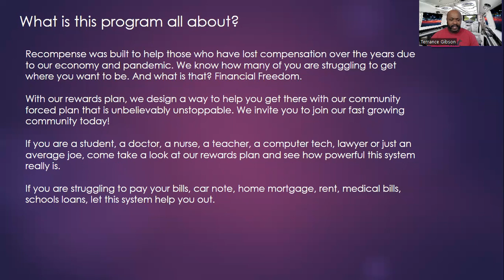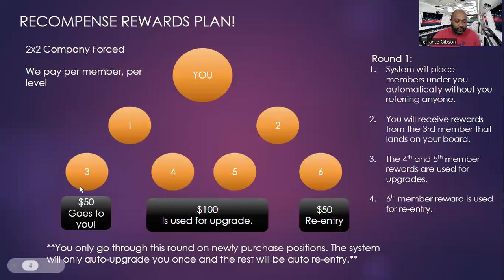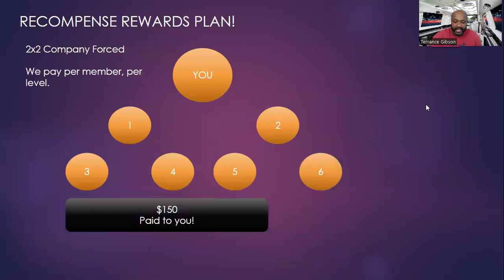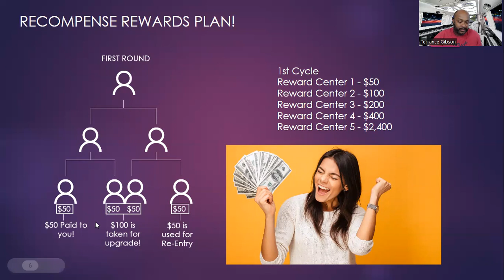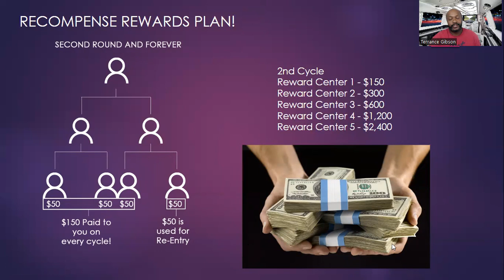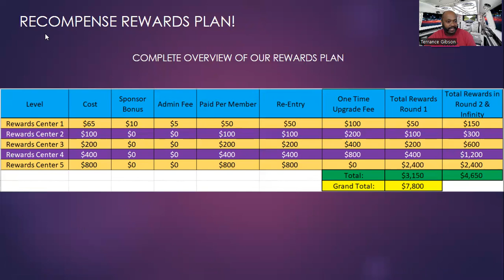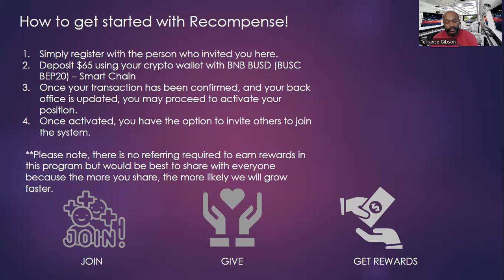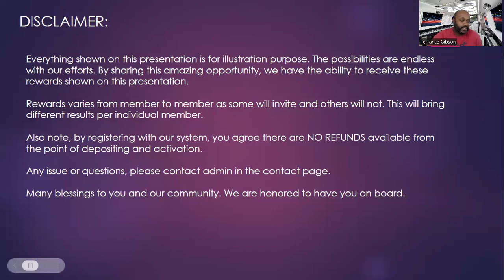Recompense |One Time $65 |Credit Repair Products |2x2 Matrix | Earn $4650 Over and Over |Join Now!!!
Recompense |One Time $65 |Credit Repair Products |2x2 Matrix |Join Now!!!

WELCOME TO RECOMPENSE!
Our system is here to help people recompense. What does recompense mean? It means “compensation or reward given for loss or harm suffered or effort made.”

If you are looking for ways to earn rewards and make
some money, this is the place to be. We have a
community ready to help. Our support is amazing and
can check out our pay plan on the rewards you can
receive.

$65 to get started.
$10 referral bonus per position
Automated Upgrade.
Automated Re-Entry.
Automated Upgade is done once.
Spillover Machine
Company Forced Matrix
$5 Admin Fee

1st Cycle
Reward Center 1 - $50
Reward Center 2 - $100
Reward Center 3 - $200
Reward Center 4 - $400
Reward Center 5 - $2400

2nd Cycle
Reward Center 1 - $150
Reward Center 2 - $300
Reward Center 3 - $600
Reward Center 4 - $1,200
Reward Center 5 - $2,400

Mission Statement:
“Recompense was created to help souls
build their dreams and to help souls recover
from the losses they have suffered in the
past.”

Aufinbank,
Aufin Bank,
SAVINGS ACCOUNT,
PERSONAL ACCOUNT,
STAKING ACCOUNT,
FIXED ACCOUNT,
IRA ACCOUNT,
TRADITIONAL IRA ACCOUNT,
Halal Investing,
Cryptocurrency Investment,
Hyperverse,
Hypertech,
Hyperone,
Hyper1,
Vertforex,
COTPS,
FastBNB,
Fast BNB,
Zeus bounty,
Defi.
BNB,
Binance,
Smart contract,
Metamask,
Trust Wallet,
WOTC,
IPC,
Savings Highway Global,
Drip,
Novatech,
ManifestFX
Alacrity,
Kompwnd,
Recompense,
My Recompense,
Itsonly5, It's Only 5,
Cycler,
Matrix,
The People's Project,
Verter Verse,
VerterVerse